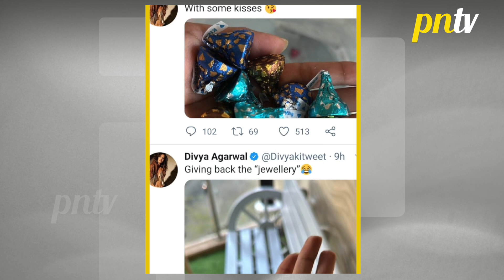Varun Sood Ki Behen Aur Divya Agarwal Ke Beech Chidi Jang,Divya Ne Wapas Ki Varun KiGifted Jewellery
Varun Sood Ki Behen Aur Divya Agarwal Ke Beech Chidi Jang, Divya Ne Wapas Ki Varun Ki Gifted Jewellery